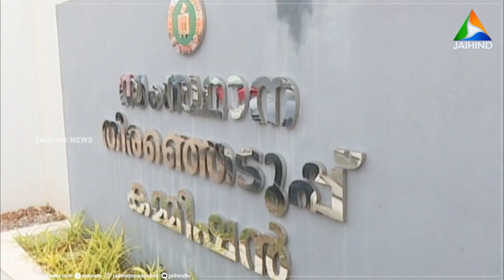നാമനിര്‍ദ്ദേശ പത്രികകളുടെ സൂക്ഷ്മ പരിശോധനയില്‍ 86 പേരുടെ പത്രികകള്‍ തള്ളി | LOKSABHA ELECTION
ലോക്സഭ തിരഞ്ഞെടുപ്പിനുള്ള നാമനിര്‍ദ്ദേശ പത്രികകളുടെ
സൂക്ഷ്മ പരിശോധനയില്‍ 86 പേരുടെ പത്രികകള്‍ തള്ളി. ഇതോടെ ഇനി 204 സ്ഥാനാര്‍ത്ഥികളാണ് മത്സര രംഗത്തുള്ളത്. | VIDEO